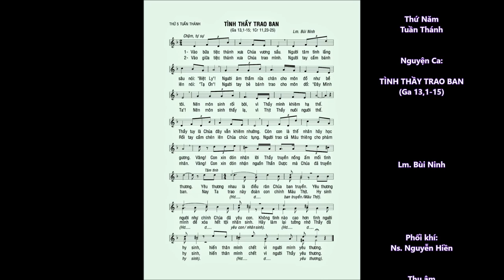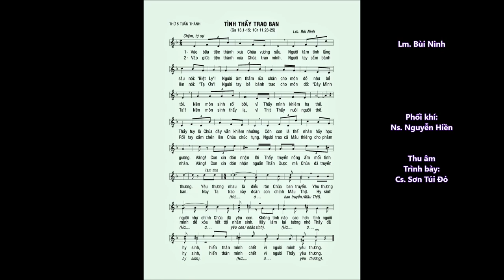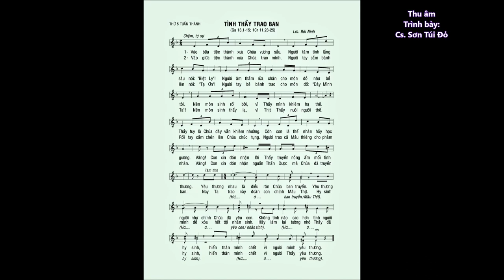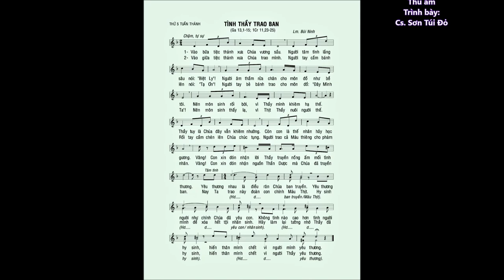Thứ 5 Tuần Thánh – TÌNH THẦY TRAO BAN (Ga 13,1-15) – Ca sĩ: Sơn Túi Đỏ